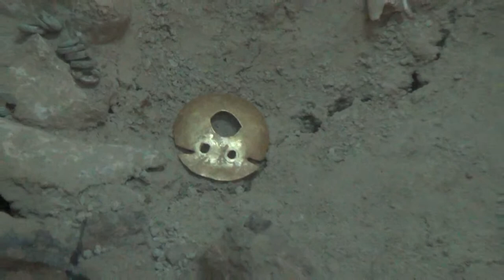светлана венелинова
Некропол намерен около Смядово. Разказ на Светлана Венелинова.